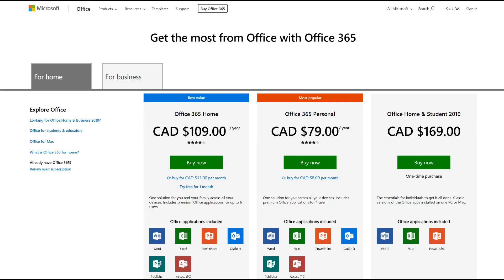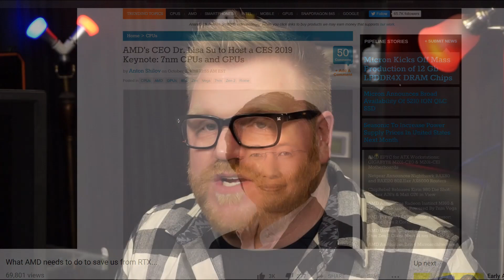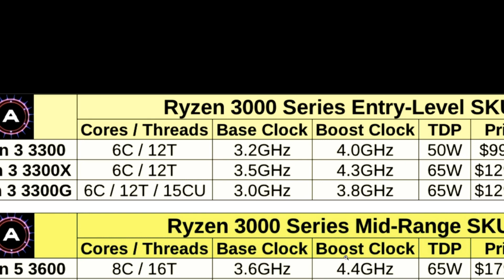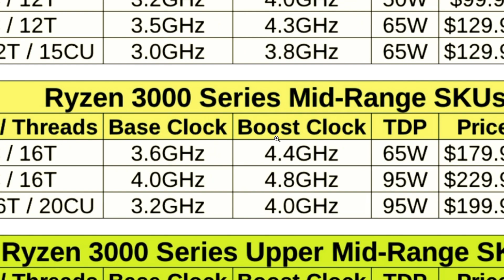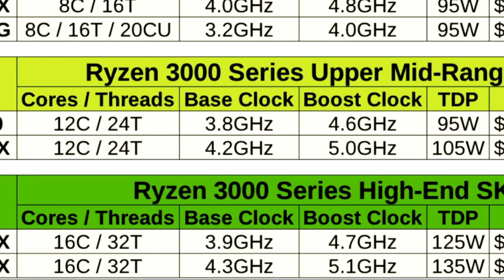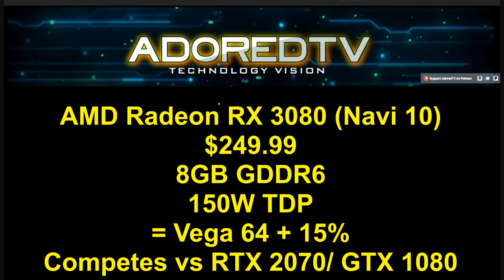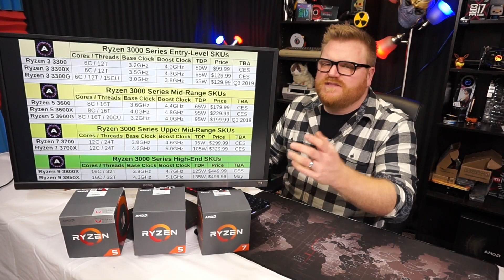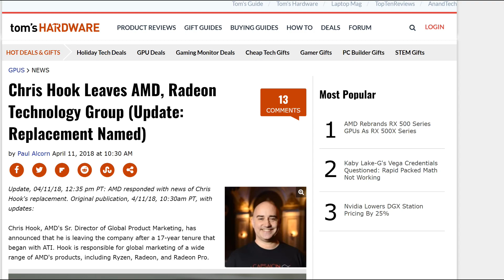AMD is going to OWN CES 2019 (bye bye intel + nvidia market share)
AMD 7nm 16 core 5Ghz CPUs and $249.99 high end GPUs?!? The leaks keep coming and with CES fast approaching we have some pretty damning evidence that AMD is going to CRUSH Intel and take a dent out of nvidia at CES 2019 AND I WILL BE THERE TO SEE IT THANKS GUYS!